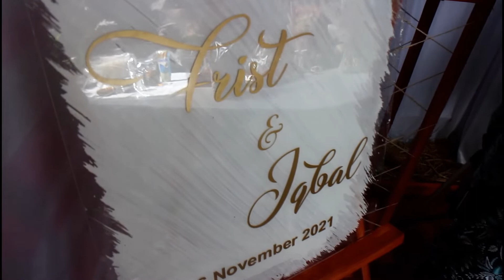BekProject : Frist & Iqbal Engagement Day 6 November 2021 #4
BekProject #4
Frist & Iqbal Engagement Day 6 November 2021

* EDITING